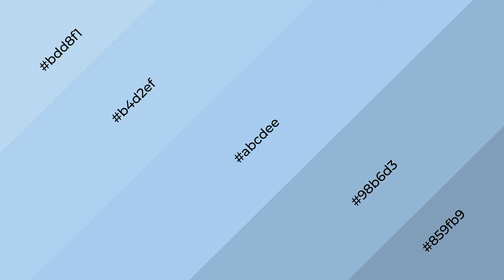Shades & Tints of Andromeda Blue color abcdee A Warm Blue color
Shades of Andromeda Blue color abcdee Warm Shades of Andromeda Blue color with Blue hue for your project!

Shades
Hex 98b6d3

Tints
Hex b4d2ef